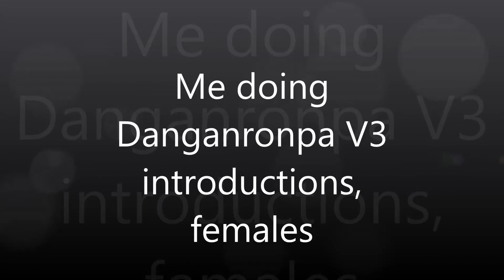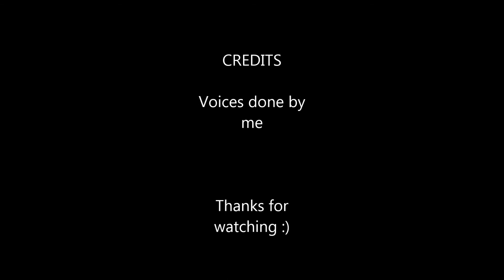Me doing voices of the Danganronpa V3 females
Yeah thought I would try voicing the girls in V3. I know I'm not perfect at it. What voice did you think I did the best on?